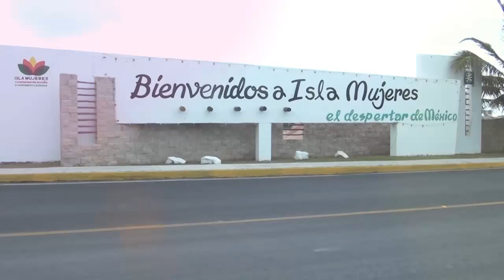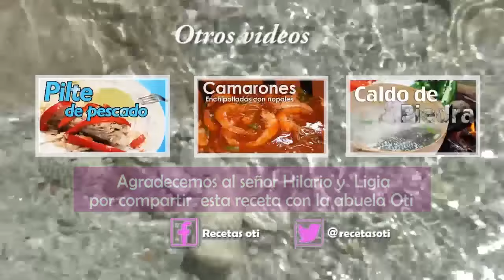Brochetas de langosta al carbón- receta compartida por el señor Hilario Gómez y su esposa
El video contiene la elaboración de brochetas de langosta con cebolla y pimiento cocinadas al carbón, una rica receta compartida por el señor HIlario Gómez y su esposa, para la cocina de la abuela Oti. Espero la disfruten en compañía de sus seres queridos.

 Gracias a todos por seguir viendo mis videos de los platillos que con cariño preparamos para ustedes.

Música

Such a place! - Kämmerer